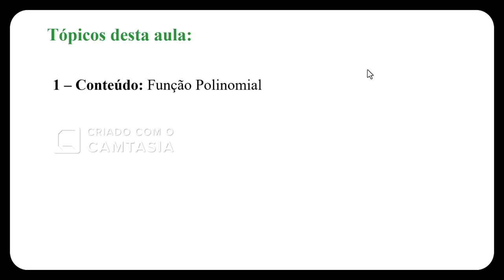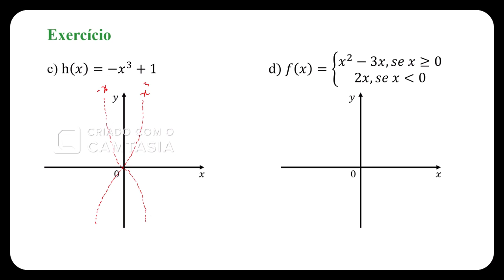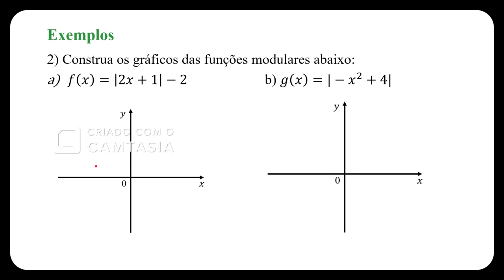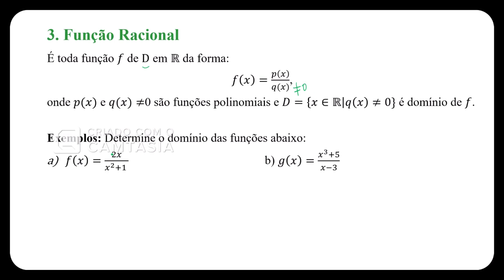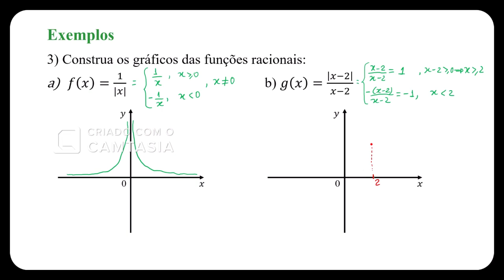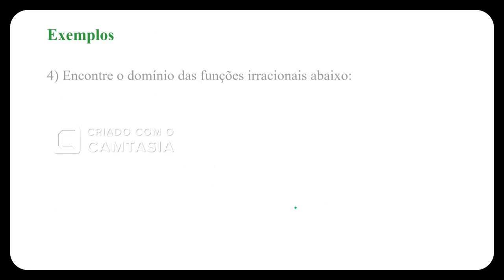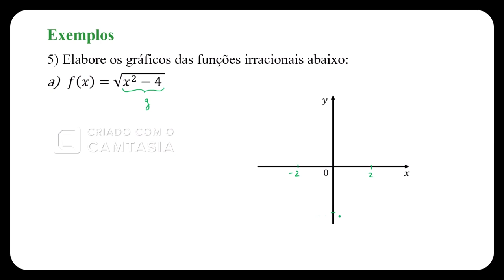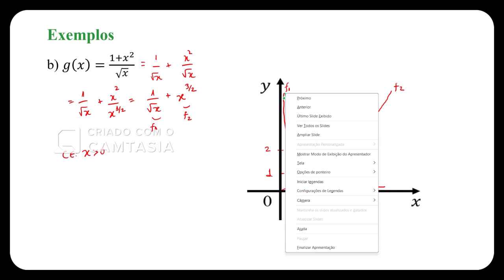Unidade I - Parte 1: Estudo das Funções Reais - Prof. Walter Araújo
Disciplina: Cálculo I